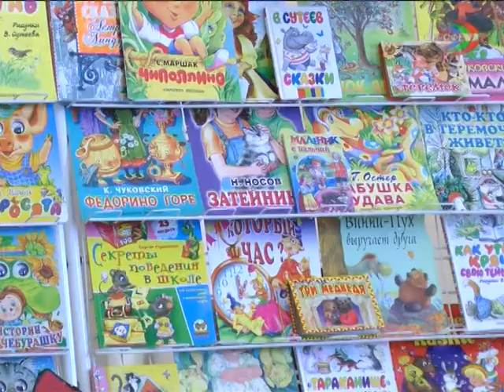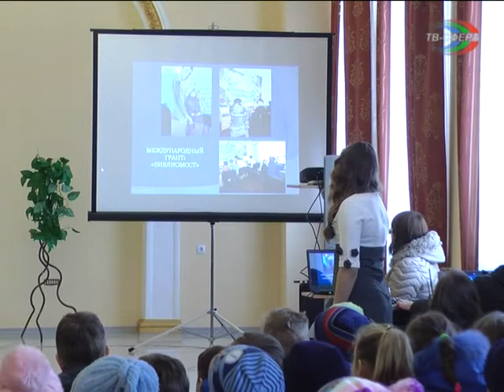В Харцызске отметили День книги